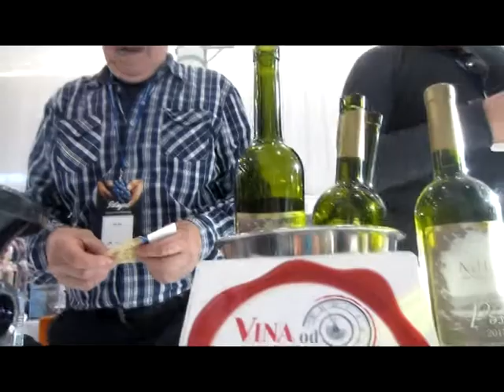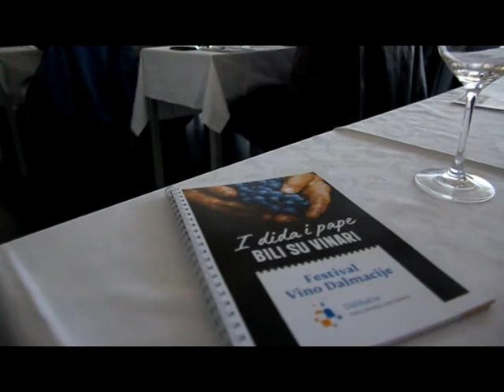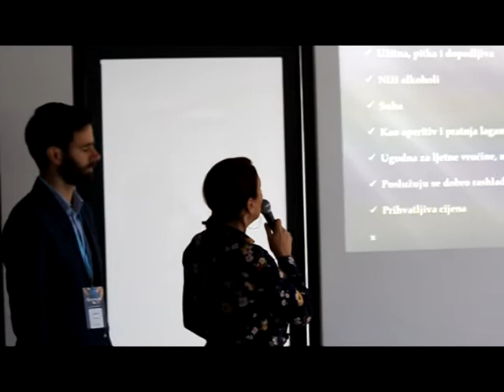Festival Vino Dalmacije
Ljubitelji vina i oni koji su to s ovim festivalom tek postali, upoznali su jednu novu Super Dalmaciju, mirisnu i fantastičnu, autohtonu, ali i internacionalnu, Dalmaciju kakvu volimo.